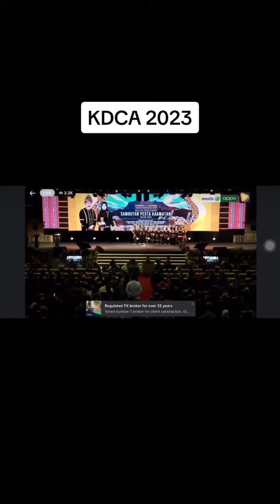Upacara Magavau pesta kaamatan kdca 2023